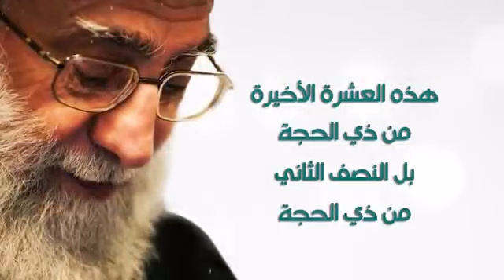الشهر الزاهر | الإمام الخامنئي ـ دام ظلّه ـ